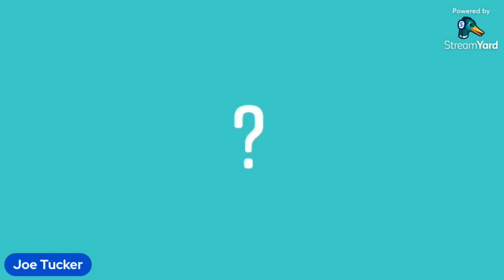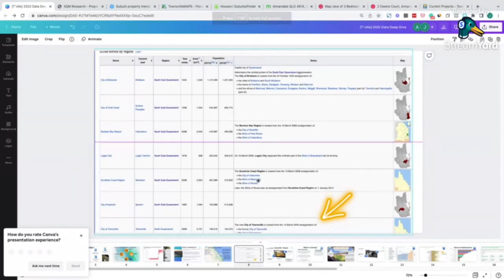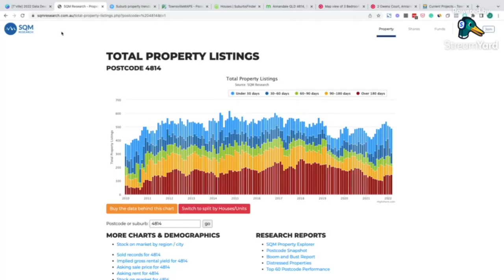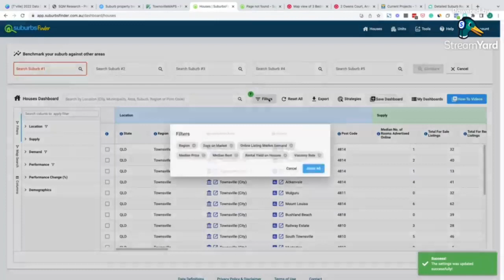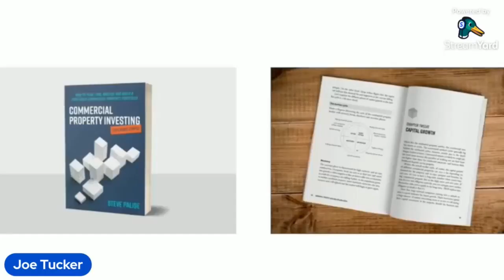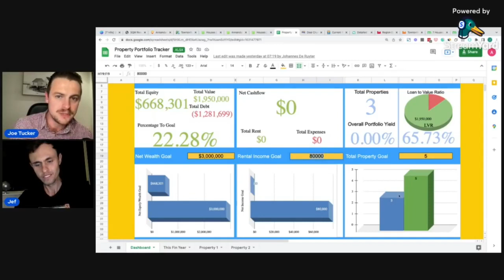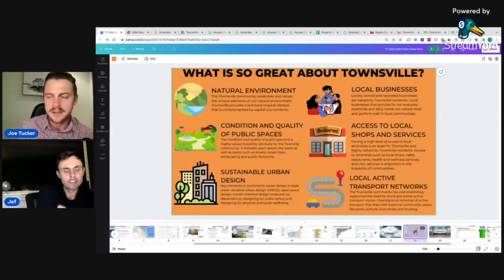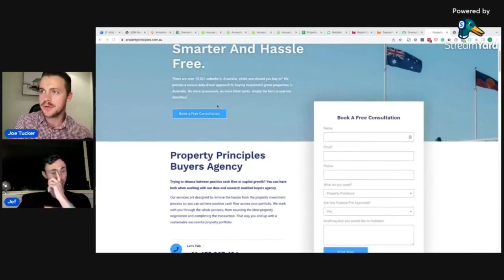Data Deep Dive Episode 3 - $300K - $400K Mystery Area Data Deep Dive - Jef & Joe - AUS Prop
0:10:01 Data Deep Dive - Townsville
0:11:26 Drivers of Demand
0:13:38 4 Ways to Make Money in Property
0:16:30 Net Internal Migration
0:18:42 About Townsville
0:24:29 Townsville - Projects
0:28:40 Townsville - Desirability
0:30:10 Townsville - Population
0:30:45 Townsville - Employment
0:33:54 Townsville - Downsides
0:36:16 Suburb Insights for ANNANDALE 4814
1:03:45 Property Tools - Free and Paid
1:21:42 Principles Deal Crunch Calculator
1:24:13 Property PortfolioTracker
1:44:27 Do you think the shift to regional areas and the growth in those areas will continue?
1:50:51 Suburb Analyser Report - Annandale QLD 4814
1:52:10 What is your thought on Burpengary QLD?

WE ASKED, YOU ANSWERED!! TIME TO UNPACK A $300 - $400K [median] AREA THAT HAS HIDDEN GEM POTENTIAL!
About a week ago we asked a question about the price point for an area you want us to do a deep dive on, this is what YOU asked for!!
With the big help of Joe [what he does day in day out], Joe & Jef are going to have another data deep dive on an area at the prices point that you asked for! These are the sessions you 😍

We love to dive deep into an area [visiting is even more fun], get to peek under the hood, see what is happening and this conversation will give you an over the shoulder look at the discussions we have all the time!